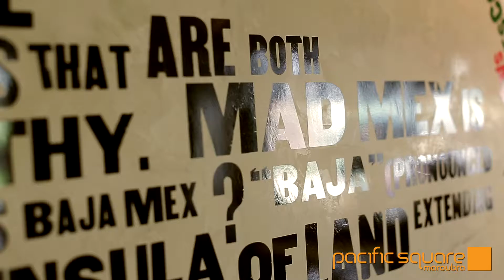Mad Mex Maroubra Pacific Square Maroubra